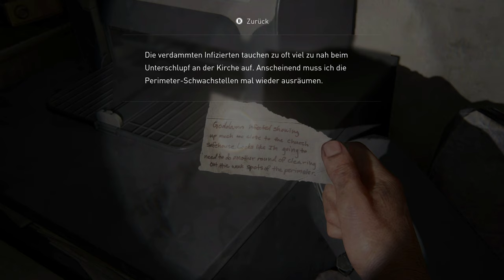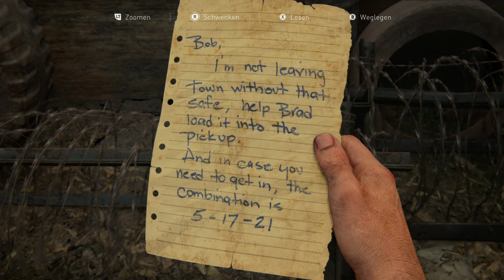The Last of Us #08 - Er hat die Stadt vermint! [Lets Play] [Deutsch] [The Last of Us 1]